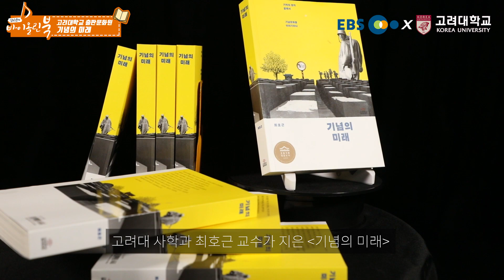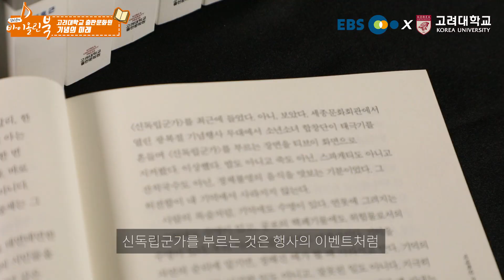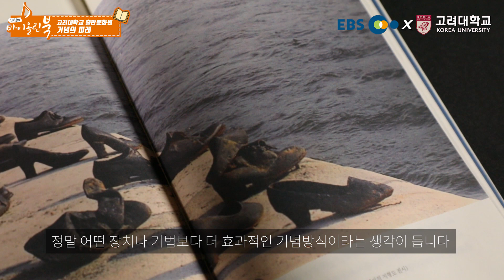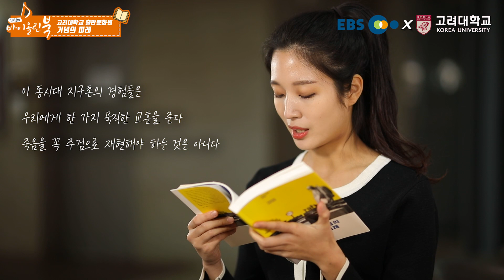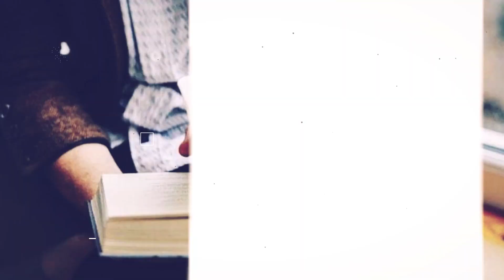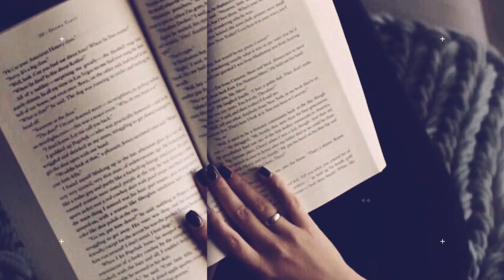김자윤의 바이올린북 13 - [기념의 미래] 비극적인 역사, 우리는 어떻게 기념해야 할까? (고려대학교 출판문화원)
0010~유재하-가리워진 길(Violin Cover)
10:04~조용필-이젠 그랬으면 좋겠네(Violin Cover)

헝가리의 수도 한복판을 흐르는 다뉴브강 제방위에 세워진 ‘다뉴브강둑 위의 신발들’이라는 조형물은 화살십자가 민병대 대원들에 의해 희생된
수천의 유대인 희생자들의 비극을 오늘날까지도 말없이 전해준다. 절제되면서도 충분하게 그날의 비극을 전하고, 또 시대를 넘어 모두의 마음을 일렁이게 하는 특별한 기념방식을 우리도 가질 순 없는걸까? 고려대 사학과 최호근 교수의 책 ‘기념의 미래’는 바로 그런 질문에 대한 대답인 동시에 앞으로 우리가 추구해야 할 진정한 기념의 방식을 조명한다.